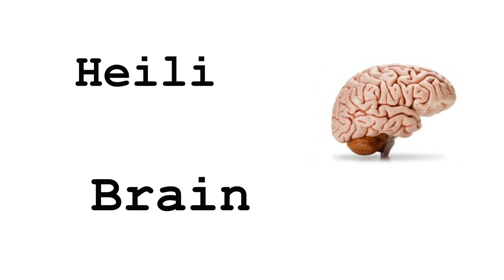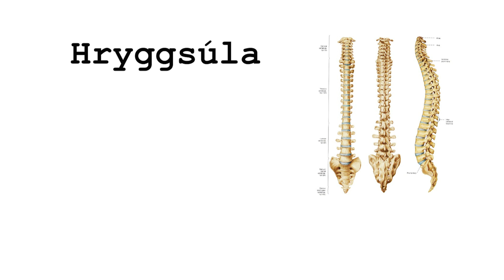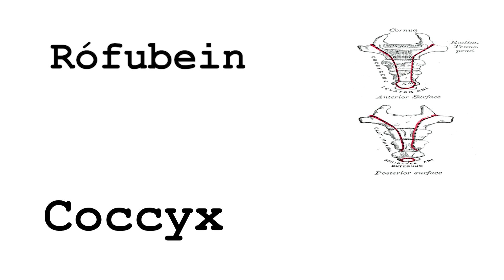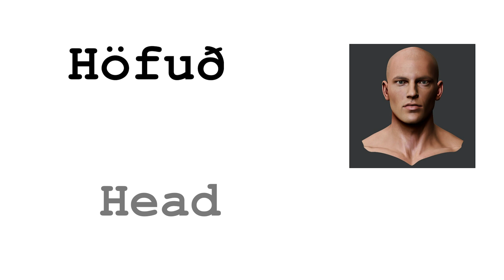The Human Body Icelandic - English l Mohamed Kouwatli #1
Orðin  - The words
Mannslíkaminn - Human Body
Heili - Brain
Litli Heili - Cerebellum
Hauskúpa - Skull
Bein - Bone
Beinagrind Mannsins - Human Skeleton
Hryggsúla - Vertebral Column
Hryggjarliður - Vertebra
Hálsliðir Cervical - Vertebrae
Brjóstliðir - Thoracic Vertebrae
Lendarliða - Lumbar Vertebrae
Spjaldbein - Sacrum
Rófubein - Coccyx
Mjaðmagrind - Pelvis
Mæna - Spinal Cord
Rifbein - Rib
Viðbein - Clavicle
Bringubein - Sternum
Öxl - Shoulder
Höfuð - Head